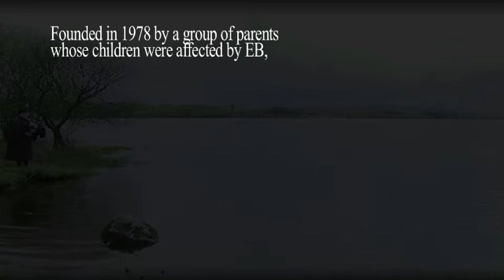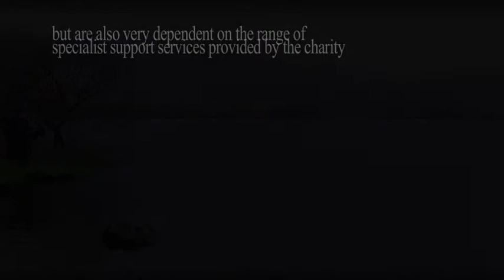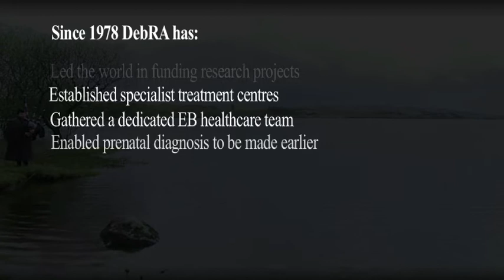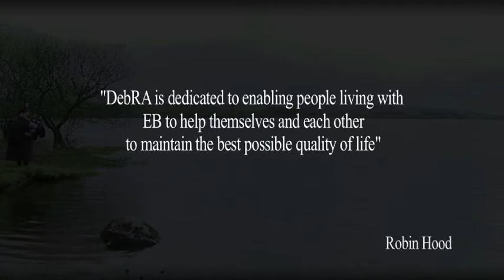DebRA Short Film ( Corporate )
A short film on the charity DebRA and it's fundraiser, Robin Hood.